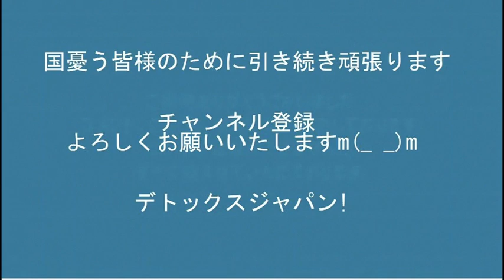コロナ感染者激増のカラクリ／安倍総理追悼演説延期、野党の反対で＝故人の追悼を妨害する屑ども、一体どう育ったらこんなゴミが出来上がるのか20220730